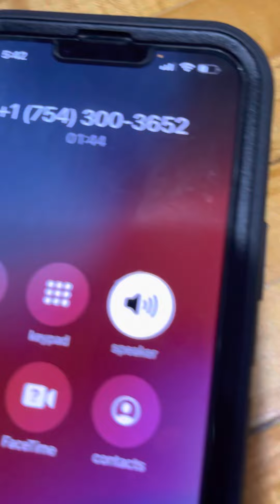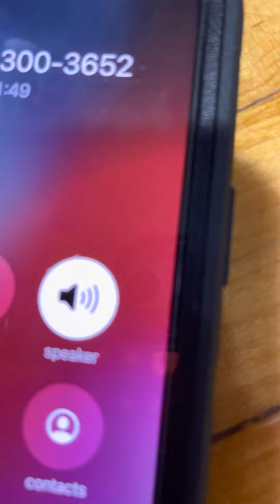Telemarketer calls and transfer me to a￼n agent to lower my interest rate on my credit cards￼.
LarryForReal #￼LarryForReal1 Telemarketer ￼￼￼thief￼￼